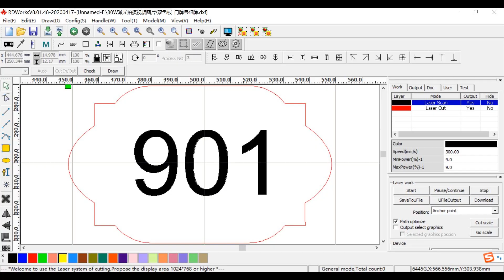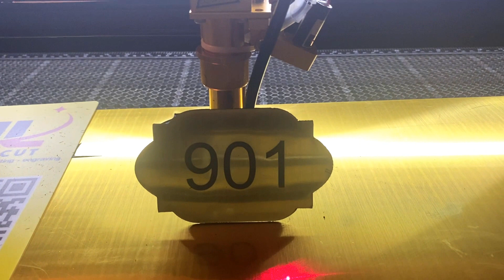HL-1060S 80W Laser Engraver Machine Engraving/Cutting On Double-color plate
Facebook: Tina Hlj Laser Cut